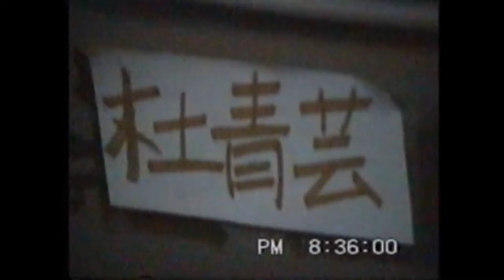青園幼稚園畢業典禮